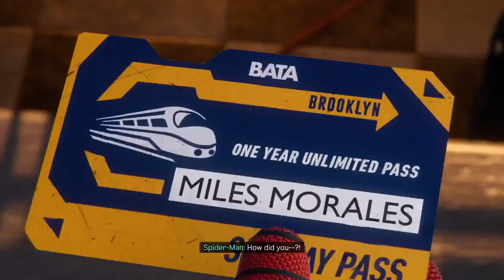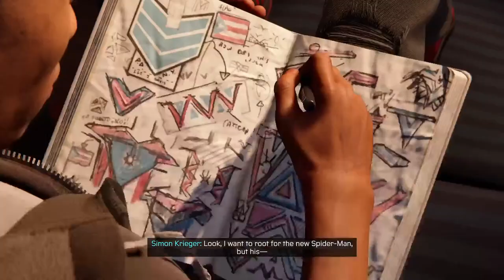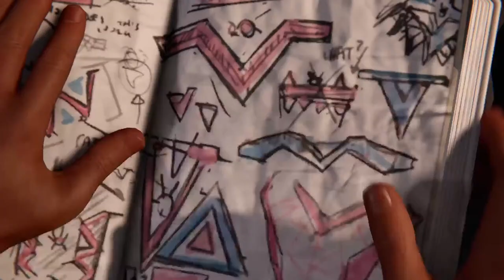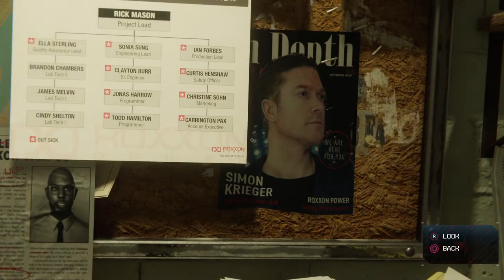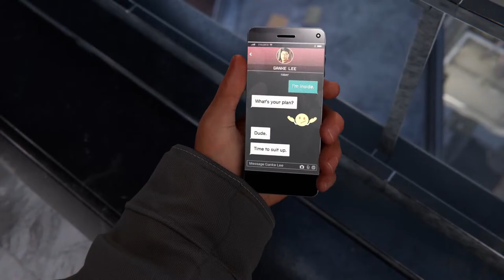SPIDER-MAN MILES MORALES PS5 Walkthrough Gameplay Part 2 (Playstation 5)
PS5 Spider-Man Miles Morales Walkthrough Gameplay Part 1 includes a PS5 Review, Intro and Playstation 5 Campaign Mission 1 for Marvel's Spider-Man Miles Morales on PS5, Playstation 5, and PS4 Pro. My Full Game Marvel's Spider-Man Miles Morales PS5 Walkthrough Gameplay will include a Review, Story Missions, Cut Scenes, Cinematics, Suits, Peter Parker, Miles Morales, Finn, Tinkerer, All Campaign Missions, Bosses, Skills with the Full Story until the Ending of the Single Player Campaign. Thanks Playstation for giving me the Full Game of Spider-Man Miles Morales.

Spider-Man Miles Morales missions include: Hold Onto Your Web-Shooters, Parting Gift, New Thwip, We're Here For You, La Noche buena, Reconnecting, Time to Rally, Someone Left the Lights On, Corporate Espionage, Underground Undercover, Curtain Call, Breaking Through the Noise, Tinker Tailor Spider Spy, Thick Than, Like Real Scientists and Battle for Harlem.

Miles Morales is Spider-Man in this all-new chapter of the Marvel’s SpiderMan universe. Play as the young Super Hero as he masters his dynamic new powers. When a war between Roxxon, a devious energy corporation, and The Underground, a hi-tech gang, threatens his new home of Harlem, Miles will learn that with great power also comes great responsibility. To save the people he loves and all of Marvel’s New York, Miles will have to take up the mantle of Spider-Man and make it his own.

The Spiderman Miles Morales review is only one of the many game reviews you can expect from IGN this holiday season.